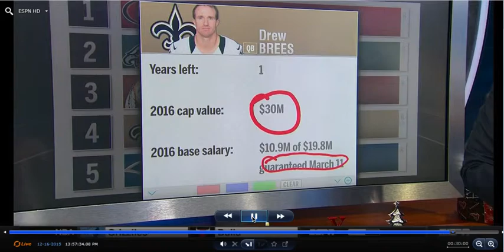Banner 121615 135429 Stockings